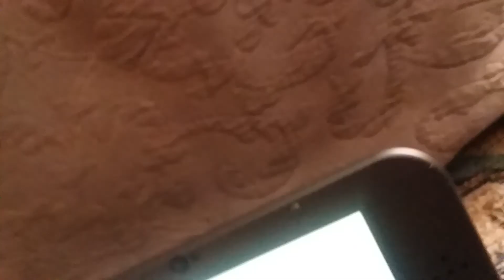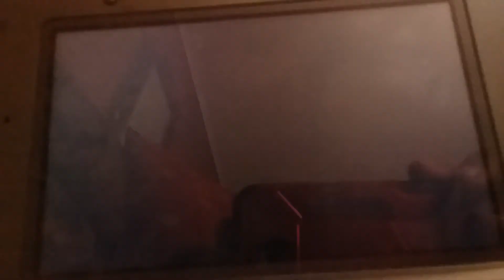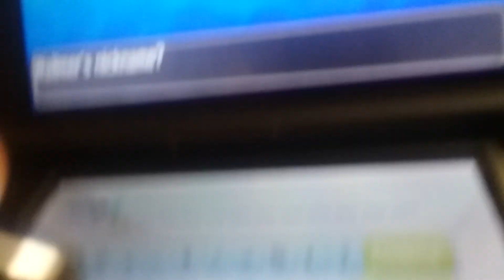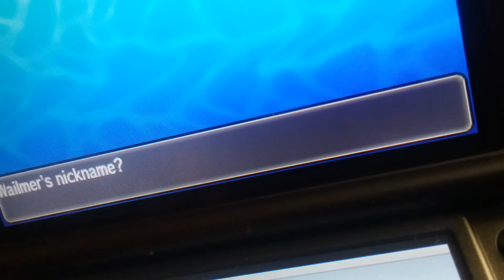I got a grovyle,sudowoodo,and wailmer